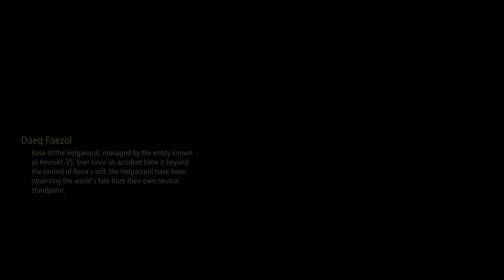Tales of Arise - Let's Play Part 61: The Plan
300 years of tyranny. A mysterious mask. Lost pain and memories. Wield the Blazing Sword and join a mysterious, untouchable girl to fight your oppressors. Experience a tale of liberation, featuring characters with next-gen graphical expressiveness!